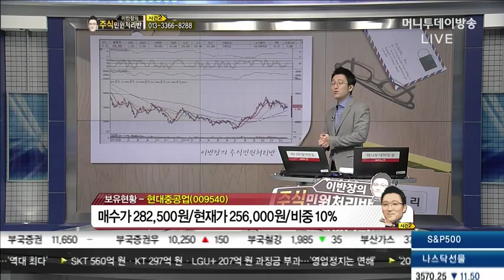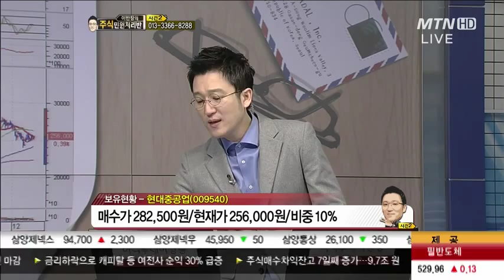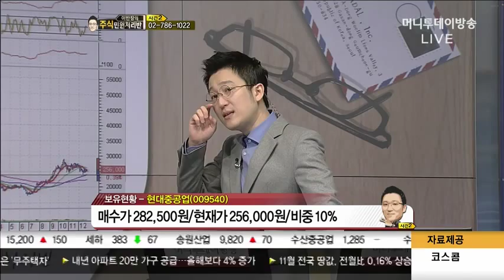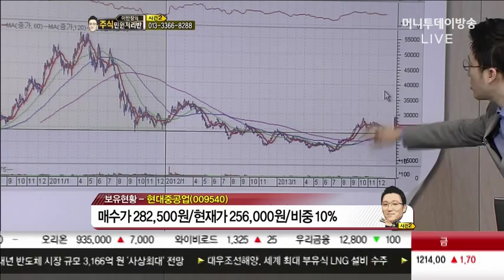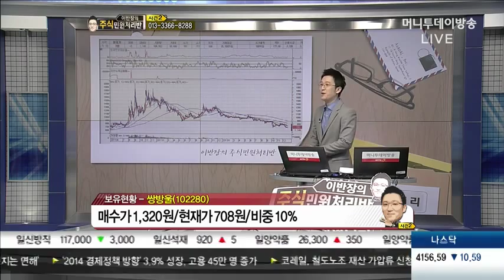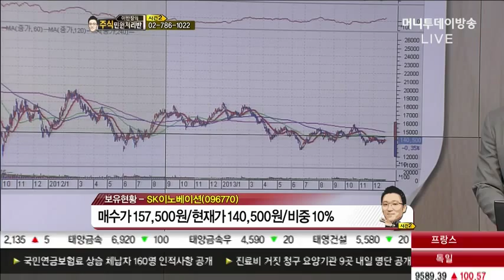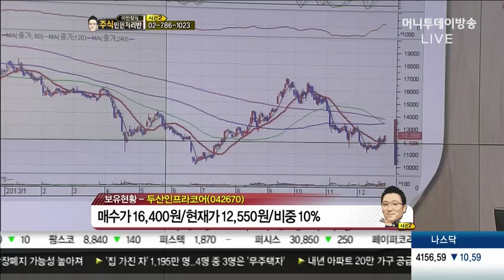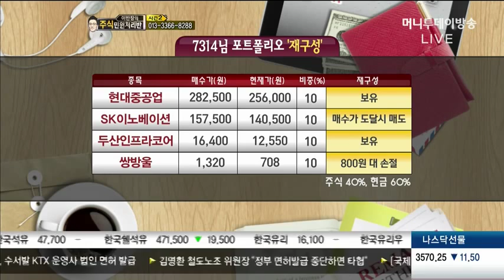현대중공업, SK이노베이션, 두산인프라코어, 쌍방울